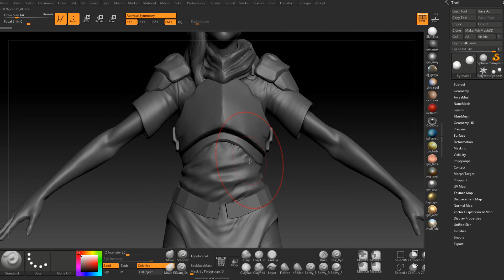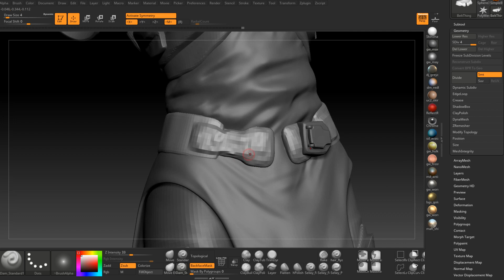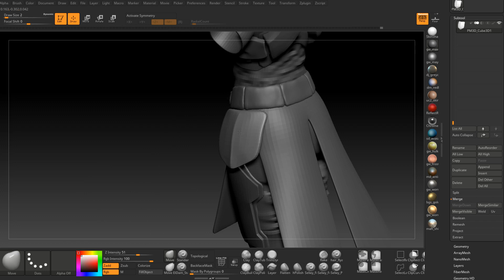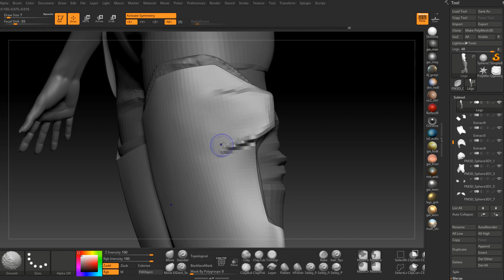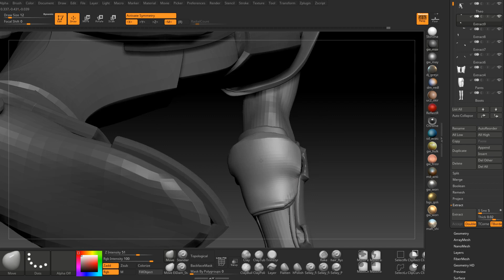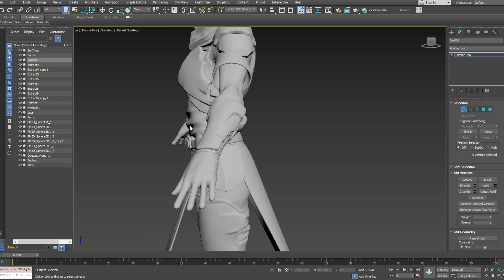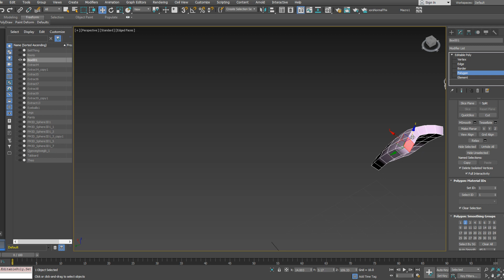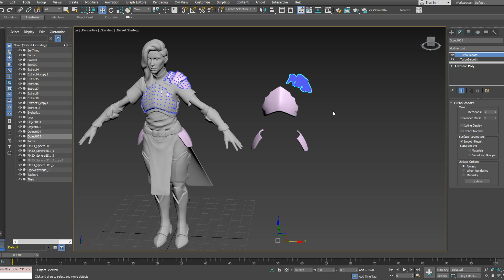Art Live Stream - Master Theo Modelling #8